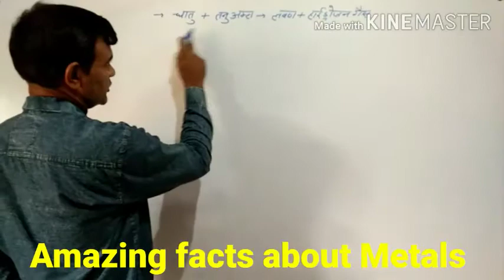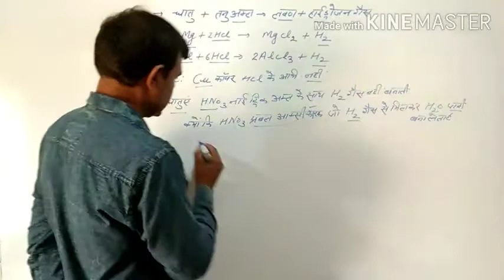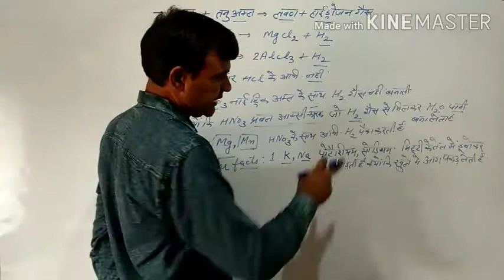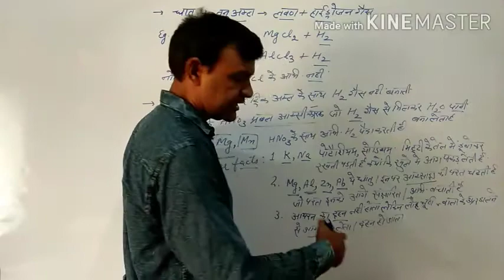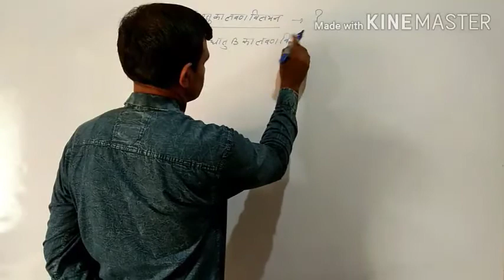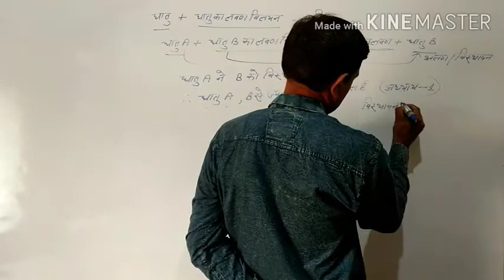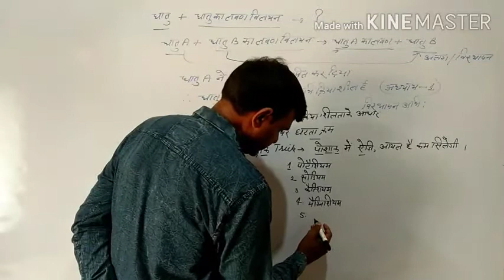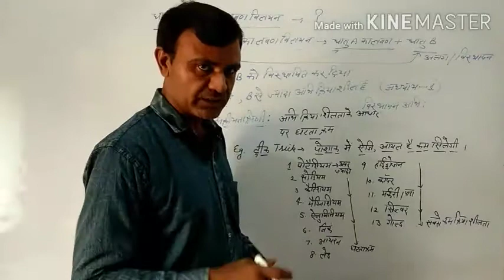Metals and non-metals ,NCERT science 10th, //General Science //धातुएं और अधातुएं //Reactivity Series